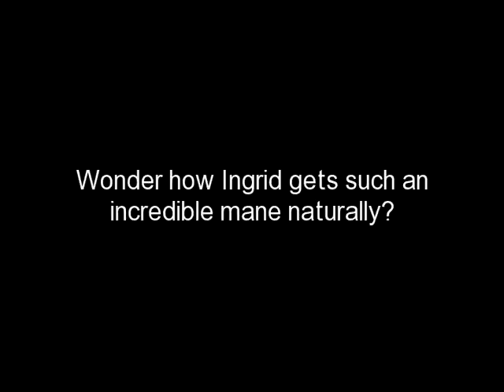The Making Of The Hair Doktor® Infomercial - DOKTORDERMA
Fashion TV presenter and Hair Doktor spokesmodel Ingrid De Gregorio takes us behind the scenes at the Hair Doktor ® infomercial TV shoot. What if we told you that there is a 100% NATURAL and FREE way to keep your hair HEALTHY, STRONG and BEAUTIFUL!!! Hair Doktor® is the one and only product and prescription-free solution for you! DoktorDerma @